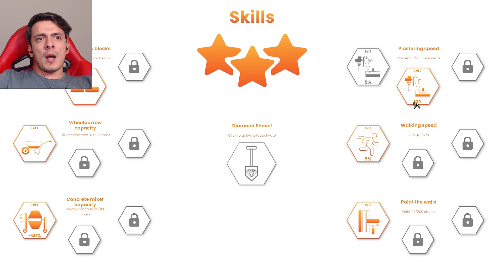İtalyada Kulübe I Builder Simulator #3